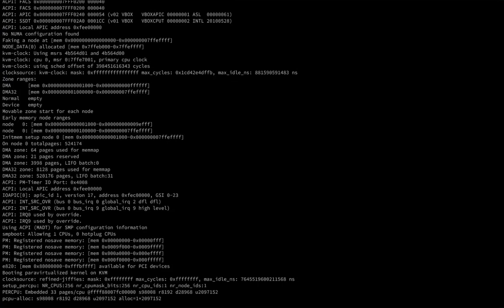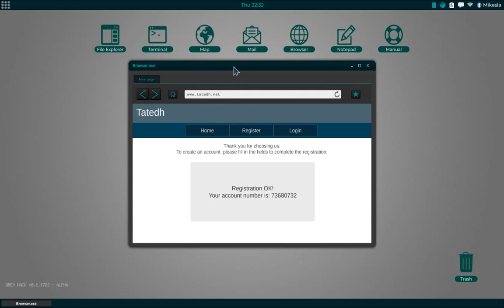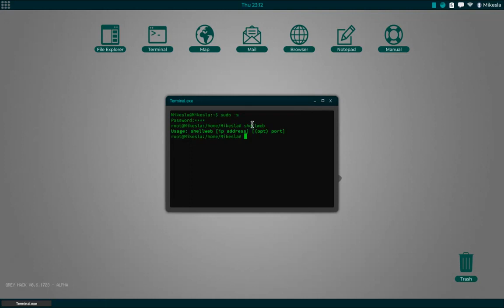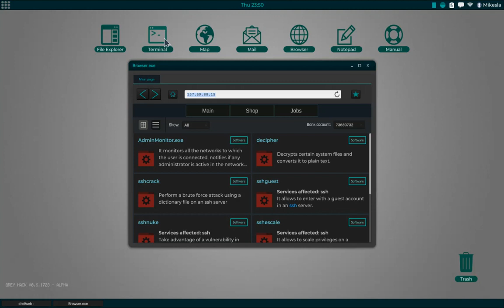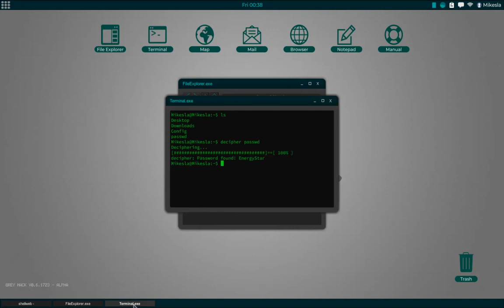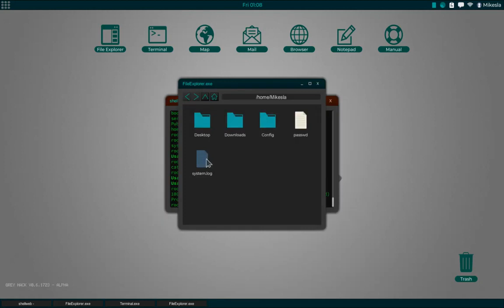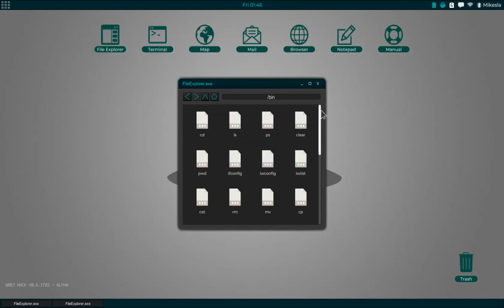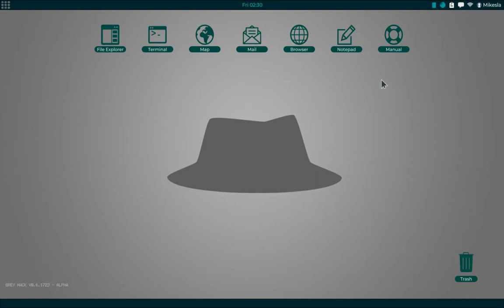Grey Hack - This is So Much Fun!